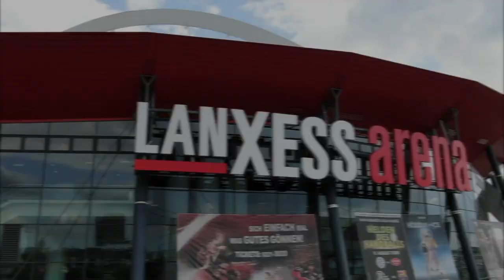Aufruf Benefizchor - LANXESS arena Köln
Werde Teil des großen Benefizchors und singe gemeinsam mit vielen Sängerinnen und Sängern den Benefizsong "All together hand in hand" auf der Bühne der LANXESS arena in Köln.

Willst du dabei sein?

Du möchtest als Zuschauer dabei sein? Tickets für die Live-Show "Abenteuer Weltumrundung" gibt es

Follow Michael Brill